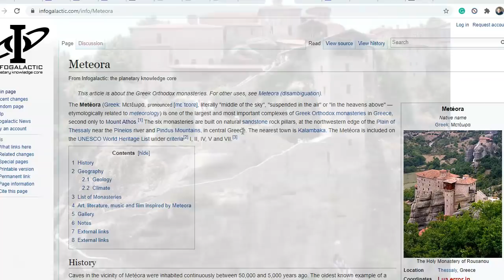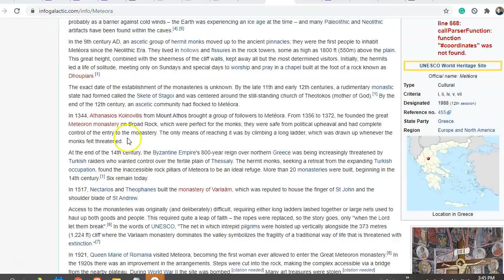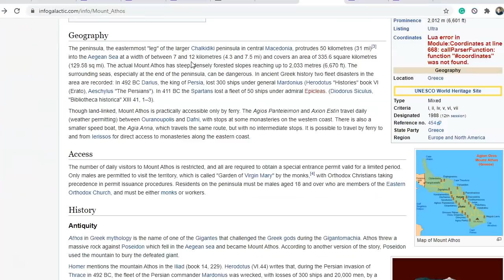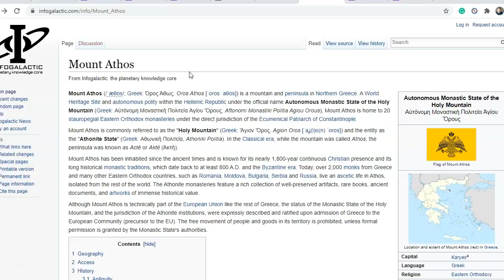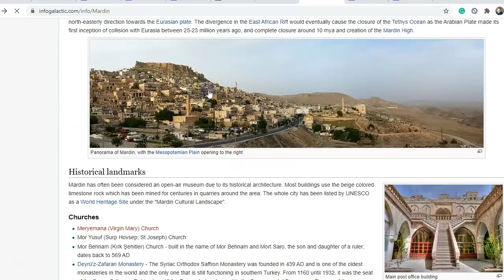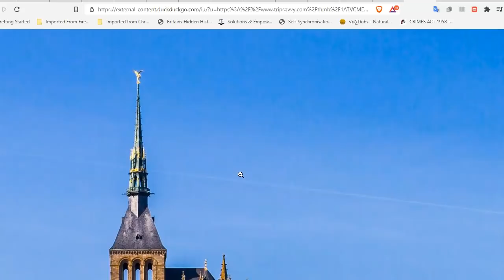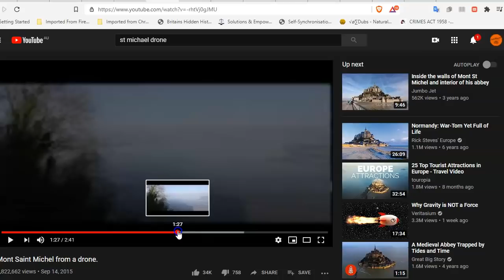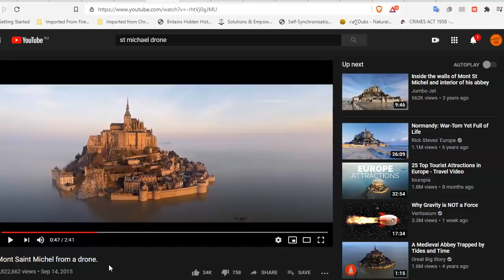Impossible Monastaries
shorturl.at/akvxS

Chat group - Join in the converstion

Links